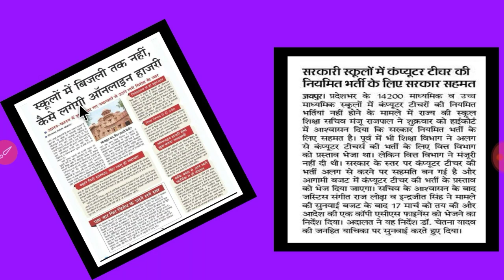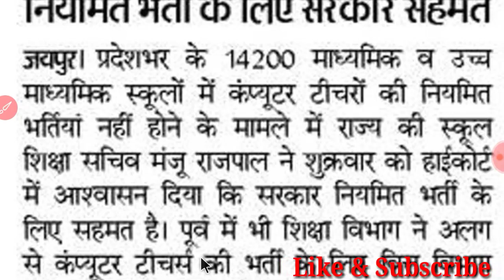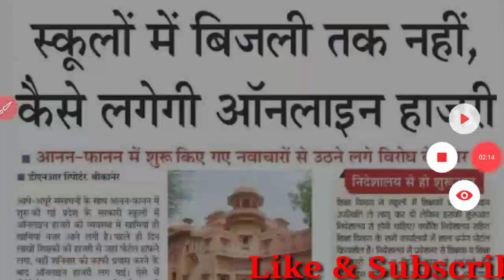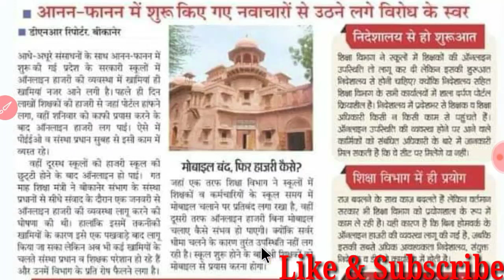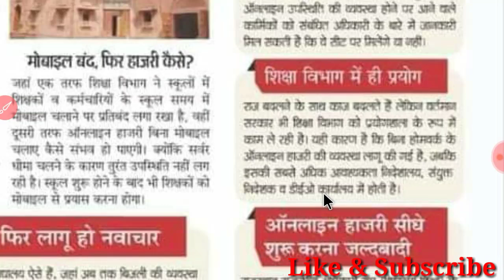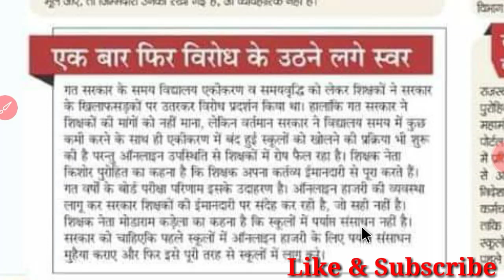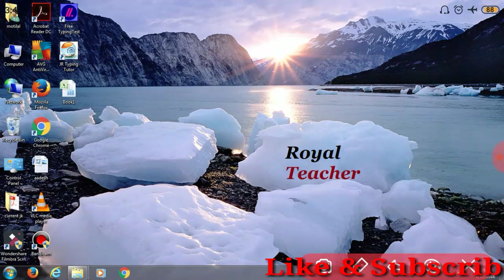🔥अब स्कूलों में होगी कम्प्यूटर टीचर की भर्ती🔥